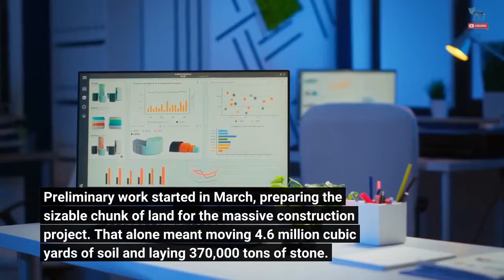Ford Begins Construction On Its Largest Manufacturing Facility Ever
A brand new Ford factory is under construction in western Tennessee that will be unlike anything else in the company's 119-year history. Dubbed BlueOval City, when it goes online in 2025 it will be the largest and most advanced Ford manufacturing complex of them all. It will play a vital role in the automaker's electrified future, building batteries and an all-new electric truck that, according to Ford, will be "revolutionary." Before this mystery truck comes to fruition, the plant needs to be built. Preliminary work started in March, preparing the sizable chunk of land for the massive construction project. That alone meant moving 4.6 million cubic yards of soil and laying 370,000 tons of stone. Now, steel is in the ground that will serve as the foundation and bones for BlueOval City – a sprawling campus that will encompass six square miles. "We are building the future right here in West Tennessee," said Eric Grubb, Ford’s director of new footprint construction. "This facility is the blueprint for Ford’s future manufacturing facilities and will enable Ford to help lead America’s shift to electric vehicles." Such a mammoth undertaking certainly comes with a hefty price tag, and in this case, we are talking billions. Specifically, Ford is investing $5.6 billion in the plant, and when it goes online in 2025, the company will add 6,000 new employees to run it. If all goes according to plan, BlueOval City will play a crucial role in Ford's goal to build 2 million EVs annually by the end of 2026. Batteries will be needed to make that happen, and that's a primary mission for the facility. But we suspect Ford's new truck is of greater interest to vehicle shoppers. Ford CEO Jim Farley offered our first clue on this next-gen truck, teasing something "different than this one" at the launch of F-150 Lightning production in April. With Chevrolet and Ram preparing electric trucks that deviate significantly from their internal-combustion counterparts, it's quite possible Ford is cooking up something similar to sell alongside the F-150. Looking for more Ford content? Check out the latest Mustang and other recent vehicle debuts in the Rambling About Cars podcast, available below.